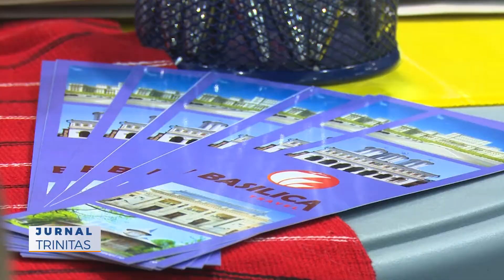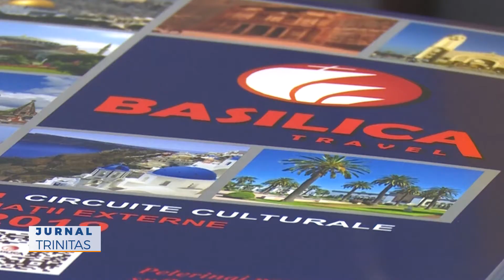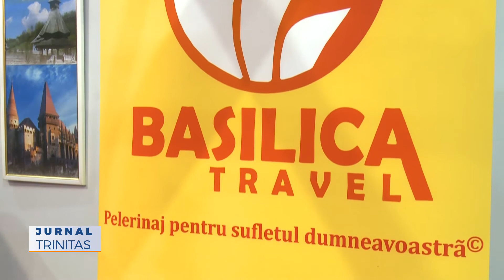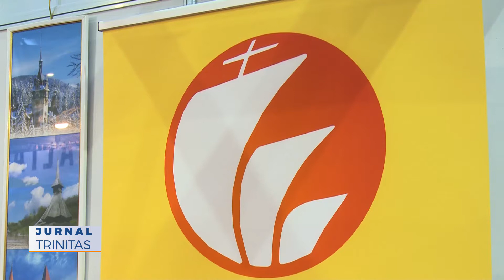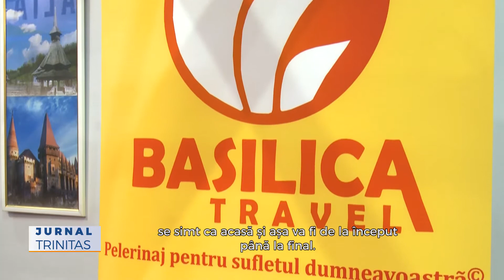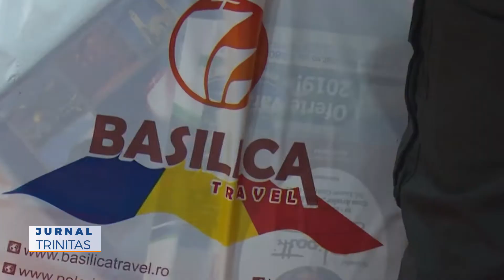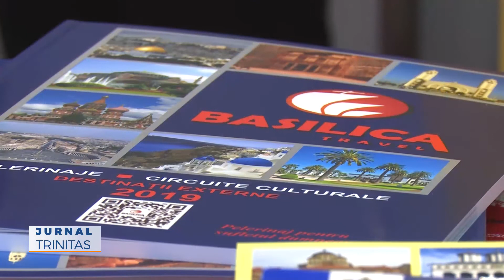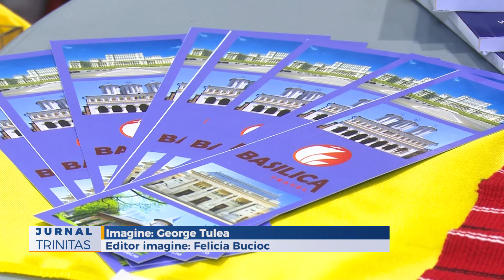Agenția BASILICA Travel participă la Târgul de Turism al României